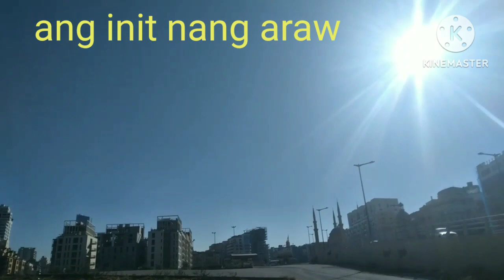Laag me sa Jaiton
tnxzz guyz for watching God bless ingat.